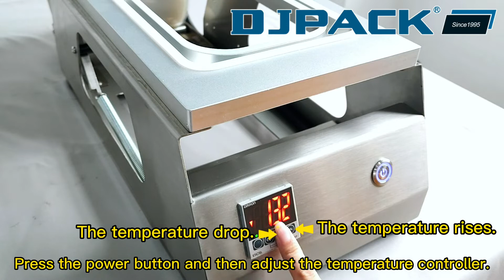（Operation）Ring Cut Manual Tray Sealer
This video mainly wants to tell you how to use it, when you receive this machine.